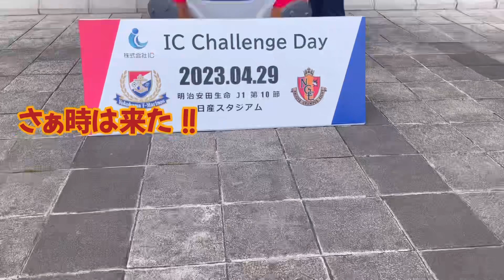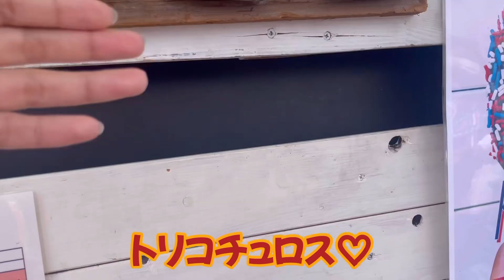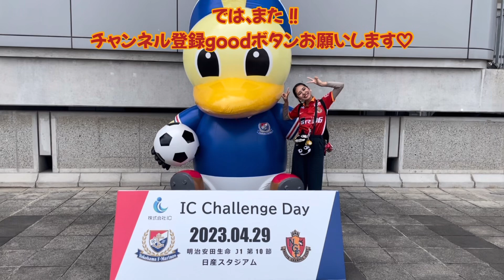トリコロールに染まってたまるか！！【名古屋グランパスvs横浜F・マリノス】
トリコロールのチュロスは美味しかったけど、、、試合は悔しい！！！！！！！
勝ちたかった。

必ず優勝するんだ！！！だから次こそは勝つんだ！！！

遠征は楽しい楽しい時間でした！！

𓂃 𓈒𓏸

城所あゆね公式YouTubeチャンネル
グランパス、Ｊリーグ、サッカー、川島永嗣選手が大好き！
基本熱いガッツポーズお姉さんが熱いYouTube👊🏻❤️‍🔥
一緒に熱く語りましょう！！！！！！！！

💌質問リクエスト💌
YouTubeのコメント欄やInstagram、Twitterでも質問やリクエストたくさん募集中です！
皆さんからのコメントやアドバイスで、一緒にこのチャンネルを盛り上げてください✨↓

週1、不定期、19時半投稿！
告知はInstagramやTwitterでします！

笑いあり、じゃんけんあり、たまーにリフティングあり？！⚽️
見てくれる方を笑顔にするチャンネルを作っていきます！